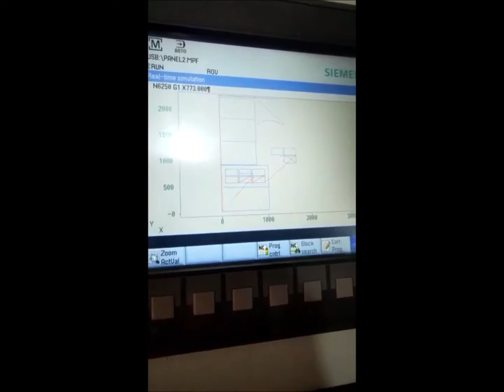Mergen CNC Ahşap İşleme (Router) Makinası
Türkiye üretimi cnc ahşap işleme makinaları
Makinalar full performans ve değişik ölçülerde üretilmektedir.
Teknik özellikleri ve fiyatlar için irtibata geçiniz.
Mergen 3128 Maytere (2100 x 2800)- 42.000 €
Mergen 3136 Maytere (2100 x 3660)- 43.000 €

Karaport Makina